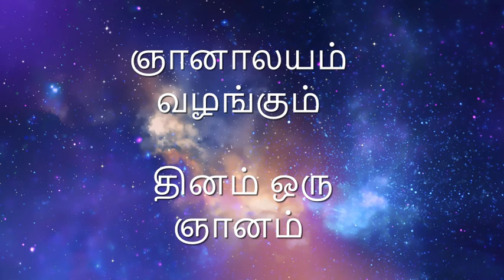அகத்தியர் வழங்கும் ஞானத்தை எவ்வாறு உணர்வது - ஞானாலயம் வழங்கும் தினம் ஒரு ஞானம்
ஆன்ம விடுதலை அருளும் ஸ்ரீ ரேணுகா தேவி மந்திர தீட்சை மாதம்தோறும் நிகர்நிலையில் (Online) நடைபெறும். எங்கள் இணையதளத்தில் முன்பதிவு அவசியம்.

Activate your pineal gland and attain Soul Liberation by taking the Sri Renuka Devi Mantra Deekshai. The deeksha will be provided online every month.

ஞானாலய புத்தகங்கள்:

முருகப்பெருமான் அருளிய புத்தகங்கள்:
வாழ்வியல் - முருகப்பெருமான்
மூளை எனும் தலைமைச் சுரபி -  முருகப்பெருமான்
ஒளி -  முருகப்பெருமான்
ஒலி -  முருகப்பெருமான்
பிரம்மம் -  முருகப்பெருமான்